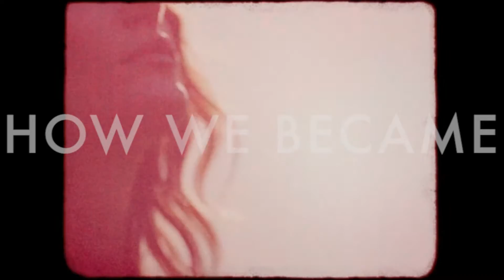Homepage video rough draft